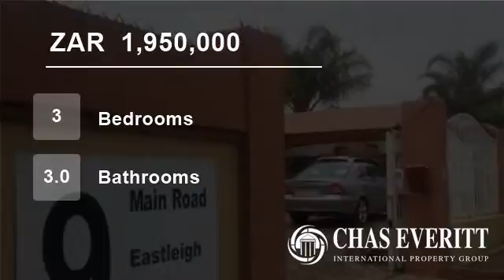3 Bedroom House For Sale in Eastleigh, Edenvale, Gauteng, South Africa for ZAR 1,950,000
This home and office is amazing. It offers huge open plan living areas with entertainment area. Lovely kitchen with granite tops. Big bedrooms with cupboards and brand new bathrooms. The main en-suite bathroom is amazingly big and modern. There is a good size office with 4 offices separate from the house.

There is a separat...